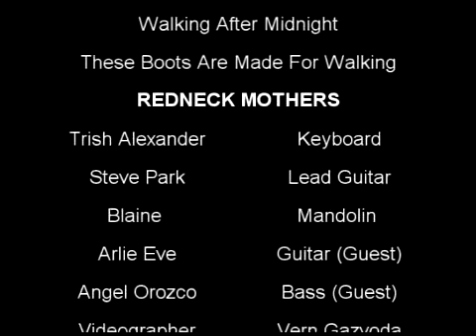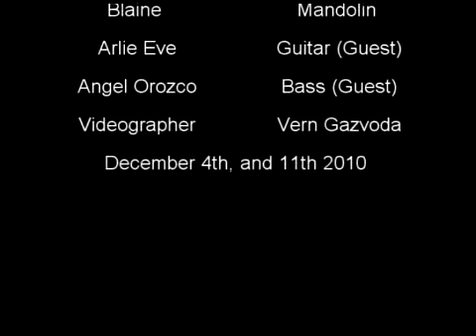Open Mic at La Sirenita, Melaque Mexico, 12/4 and 12/11 2010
The incredible Cleone performed at the famous La Sirenita restaurant located in Melaque, Jalisco, Mexico.  Cleone is a popular resident of Barra de Navid, Mexico.